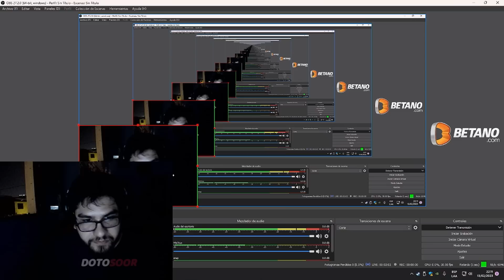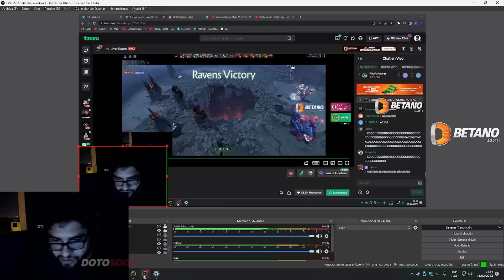😂❤️LO CELEBRA!! EL ABUELO LOGRA ELIMINAR A DAAD CON AYUDA DE PAKAZS❤️😳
►Un vídeo donde Benjaz explica como parker obtuvo su record de vanguard minuto 2,  espero que sea de su agrado.